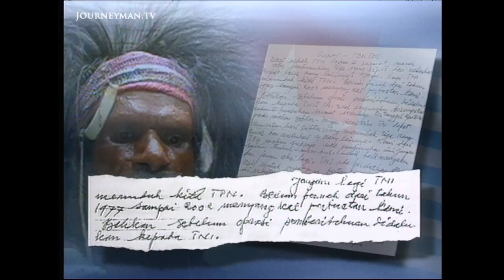Separatists vs Militants in West Papua (2002)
Blood on All Hands (2002) - Disturbing new evidence suggests that the Indonesian army has been working with Islamic militants to ruthlessly crush the separatist movement in West Papua.

33 years of Indonesian rule have resulted in the deaths of 100,000 West Papuans. The Indonesian government claims that the actions of the West Papuan Freedom movement (the OPM) force it to resort to violence. However, the OPM alleges that the military itself is orchestrating acts of terror, such as the recent murder of two American school teachers, in an attempt to justify further intervention.